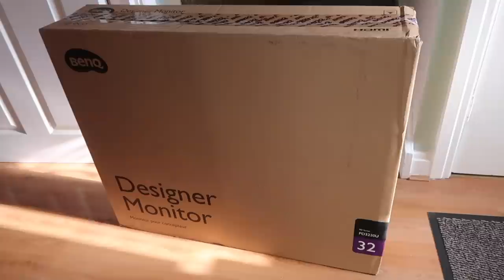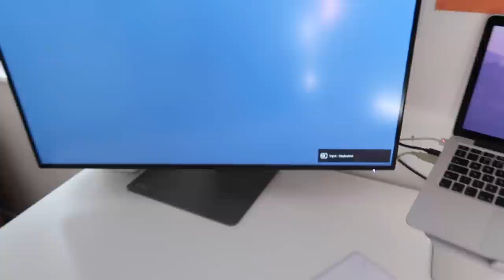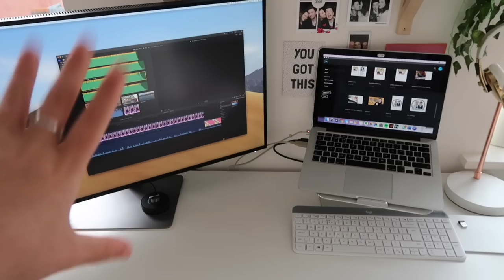Upgrading My Office: THIS IS SO EXCITING!!! | Studio Vlog | AD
An exciting studio vlog; upgrading my office with an amazing monitor from BenQ. Unboxing this was so exciting, and can't wait to continue my graphic design journey with this technology at my fingertips. With Thunderbolt 3 ports, it provides compatibility for Mac users and allows for both audio and video transmission. No excuses for bad designs or bad videos from me ever again!

✿ studio vlog graphic design portfolio